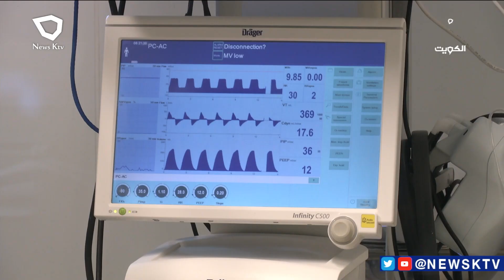وزارة الصحة تؤكد أن حالات الإصابة بكورونا تسجل أرقاما غير مسبوقة وتدعو لاقتصار السفر للضرورة